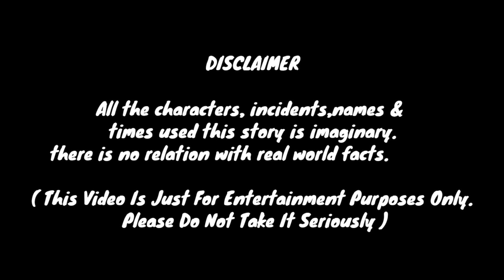আমরা কোথায় টুনটুনি পাখি আর মনু পাখি Tuntuni Pakhi Golpo Bangla Cartoon Video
tuntuni pakhir golpo tuntuni pakhir cartoon tuntuni pakhi golpo tuntuni cartoon bangla tuntuni cartoon cartoon golpo bangla cartoon cartoon bangla cartoon bangla cartoon tuntuni pakhi
Bengali bird tales
Moral lessons from Tuntuni Pakhi
Tuntuni Pakhi adventures
Traditional Bengali storytelling
Tuntuni Pakhi characters
Folkloric bird tales
Tuntuni Pakhi fables
tuntuni pakhir golpo tuntuni pakhir cartoon tuntuni pakhi golpo tuntuni cartoon bangla
Traditional Bengali storytelling
Tuntuni Pakhi characters
Folkloric bird tales
Tuntuni Pakhi fables
Bangla Adventure Cartoon Episode
Bangla Cartoon Story Episode
Bangla Animated Episode
tuntuni pakhir cartoon dow
tontoni story in bangla
tuntuni cartoon new episode
tony download
tony cartoon stories
tony cartoon video bangla
tuntuni serial golpo
tony cartoon short video
tuni cartoon dekhte chai
tuntuni chidiya new cartoon
Thakurmar Jhuli
Bangla cartoon
Cartoon, Thakurmar Jhuli Golpo
Thakurmar Jhuli New
Mojar Golpo
Rupkathar Golpo
Thakurmar Jhuli cartoon
 Takurmar juli, bangla animation
Bengali story, Bangla galpo
Bangla animation comedy
Funny bangla animation cartoon